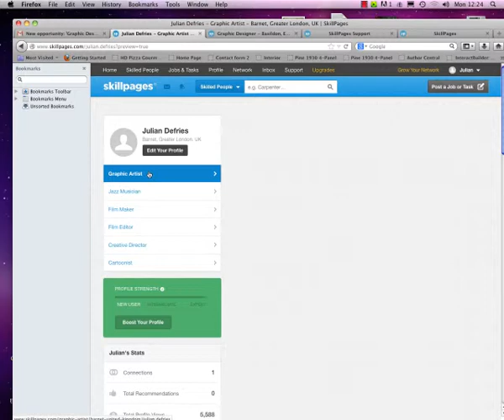Skillpages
My user experience of Skillpages